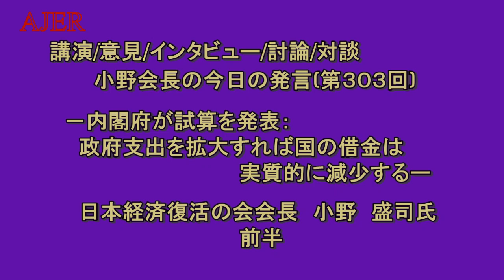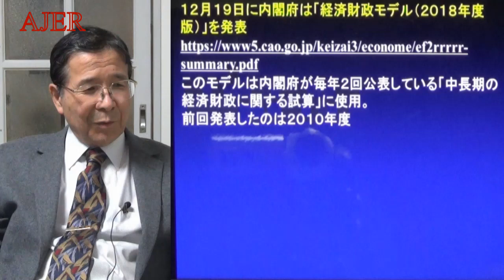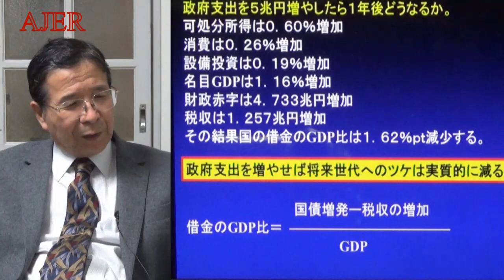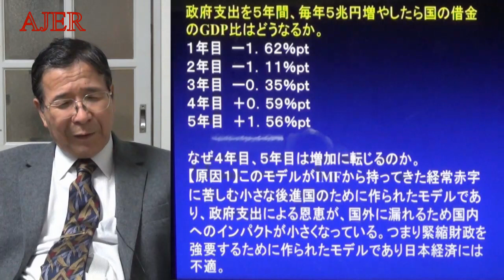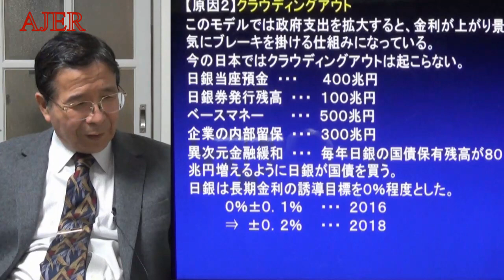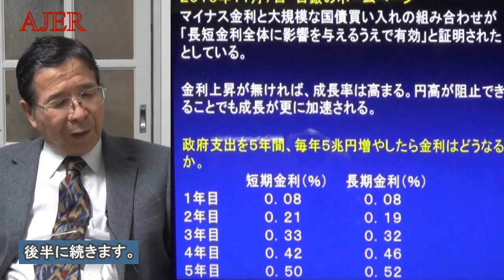『内閣府が試算を発表：政府支出を拡大すれば国の借金は実質的に減少する①』小野盛司 AJER2018.12.31(3)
小野会長の今日の発言(303回)
ー内閣府が試算を発表：政府支出を拡大すれば国の借金は実質的に減少するー
小野盛司氏
前半